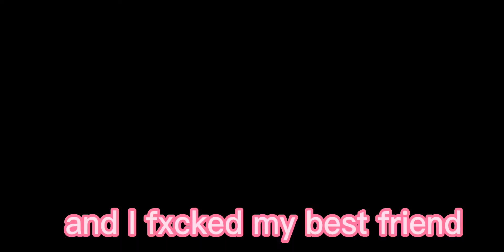🩸My daddy brought a gun🔫 to my head🩸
YES, JUST YES